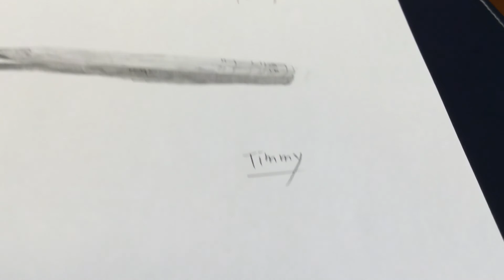Drawing a pencil | Timmy’s draw